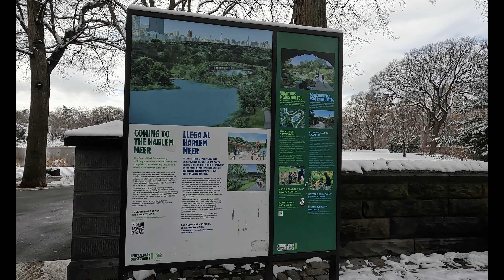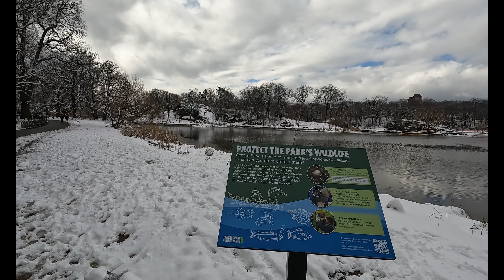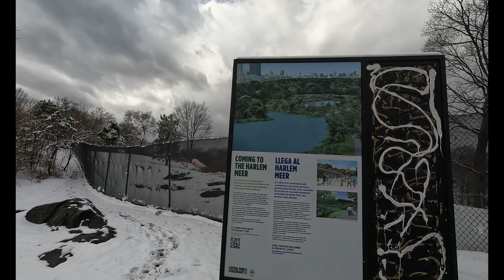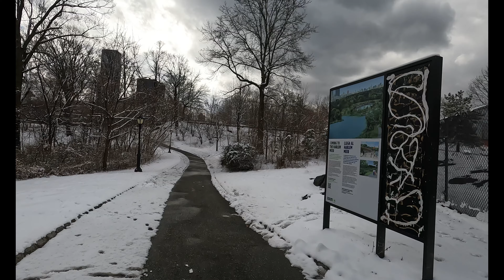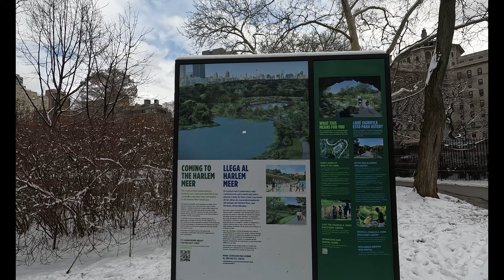When it snows in New York City...? (Part 2 - Central Park in Harlem)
Central Park stretches from north to south. It stretches over 51 blocks from the south (59th Street), where Manhattan's rich live, to the north (110th Street), in Harlem.

What is the difference between the south and north sides of Central Park? In the south, it is so crowded that you have to squeeze your way through the crowds.

In the north, the atmosphere is quite different, with people sitting on long chairs or walking around with loud sound machines playing.

What's different when it snows? Let's go to Central Park in Harlem and see it together.